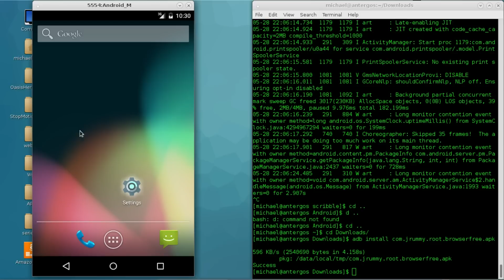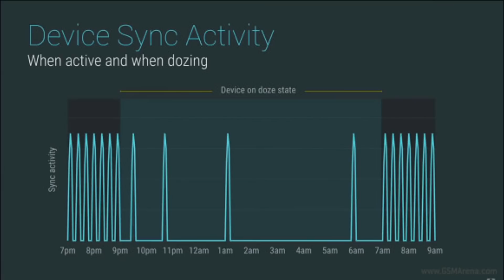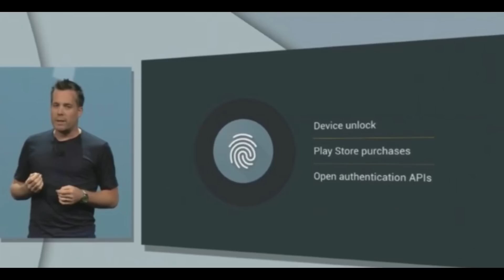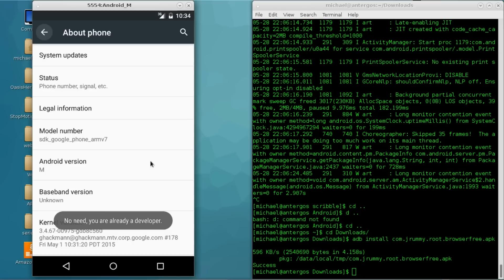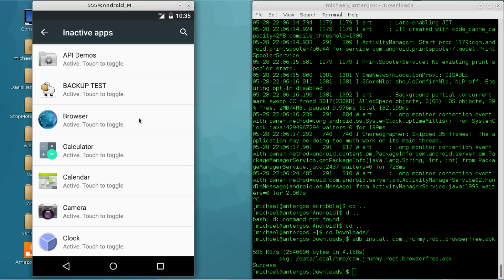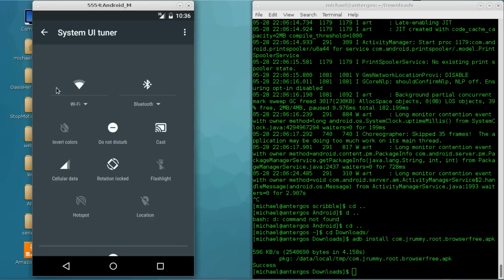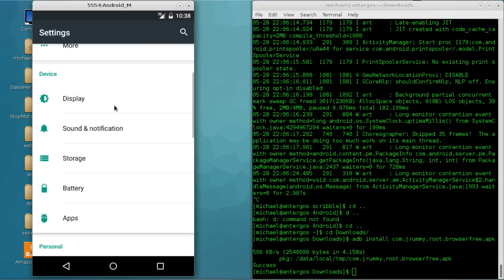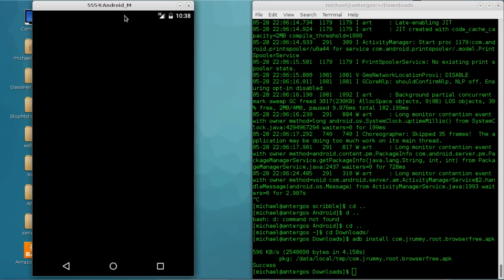Android M Developer Preview (Emulation) and Changelog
Testing out Android M. Thanks Google